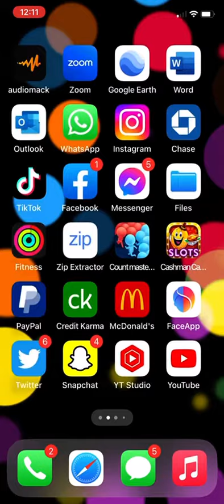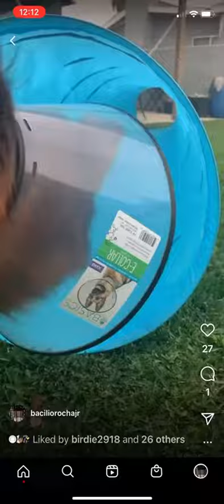German Shepherd Dog